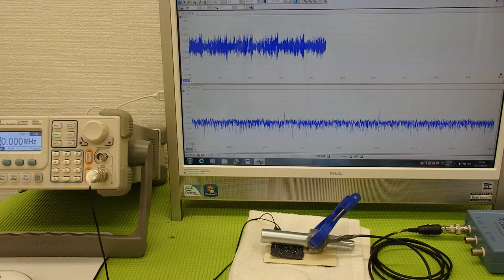音圧測定装置：超音波テスターを利用した実験動画 ultrasonic-labo